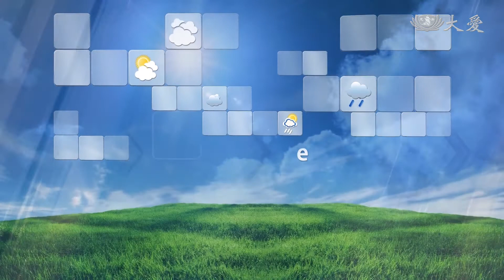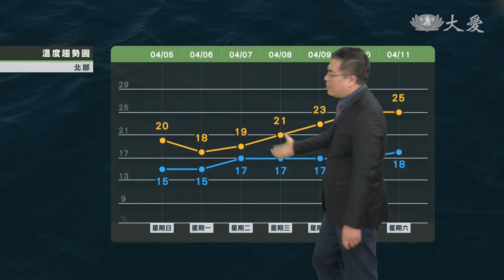各地有雨到周三